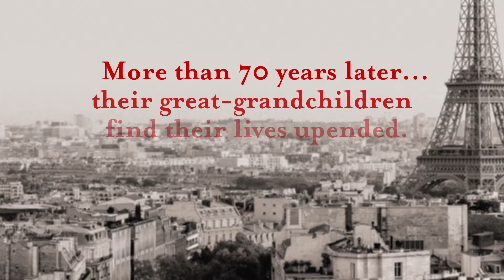Final Performances! | Prayer for the French Republic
PRAYER FOR THE FRENCH REPUBLIC
Written by Joshua Harmon
Directed by David Cromer
With Ari Brand, Betsy Aidem, Francis Benhamou, Yair Ben-Dor, Pierre Epstein, Emma Geer, Peyton Lusk, Nancy Robinette, Jeff Seymour, Kenneth Tigar, Richard Topol
In 1944, a Jewish couple in Paris desperately awaits news of their missing family. More than 70 years later, the couple’s great-grandchildren find themselves facing the same question as their ancestors: “Are we safe?” Following five generations of a French Jewish family, Prayer for the French Republic is a sweeping look at history, home, and the effects of an ancient hatred.

This powerful world premiere comes from acclaimed playwright Joshua Harmon (Bad Jews, Significant Other) and director David Cromer, a Tony Award winner for The Band’s Visit.